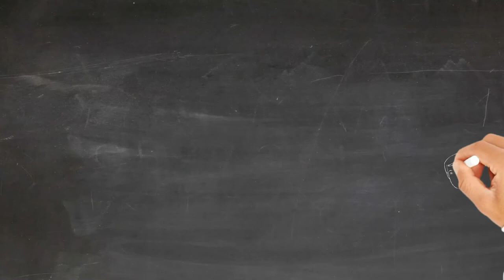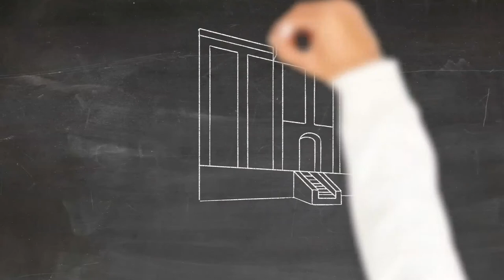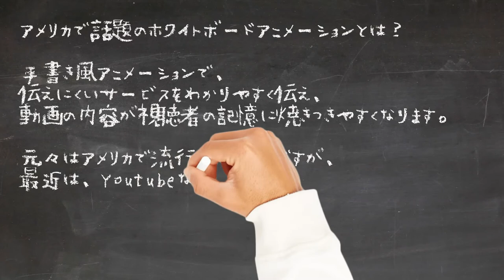ホワイトボードアニメーションとは？ 黒板アニメーション｜youtube活用ホームページ制作・ものまね派遣・マジシャン派遣・イベント企画はアユートへお任せ